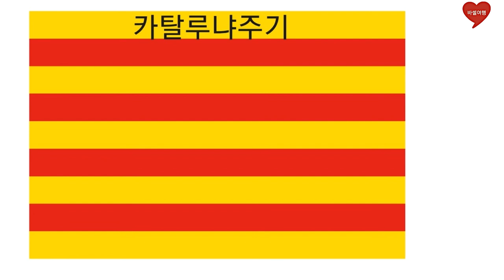10분 스페인역사 3부 콜럼버스에 나폴레옹까지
스페인 역사중에 콤럼버스 신대륙발견 스페인왕위계승전쟁
나폴레옹 등장까지 정리했습니다.